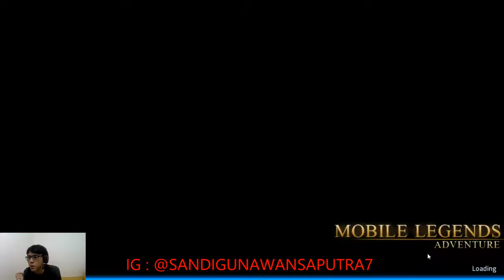Mobile Legends Adventure Indonesia #26 : Tips Trick Rahasia Jadi Kuat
Yoo Hello Wasap Guys Wellcome Back To Sandi Gunawan Channel Si Anak Kostan Si Sunda Gaming. Gw Share Lagi nih Lurd, Cees, Guys Cara, Trick, Tips Dan Rahasia Menjadi Kuat Di Mobile Legends Adventure Indonesia Tonton Full Videonya Guys!
Jangan Lupa Dukunganya Dengan Cara Klik Tombol Like Jika Kalian Suka! Comment Jika Ada Saran Atau Pertanyaan! Share Jika Menurut Kalian Bermanfaat Dan Menghibur!
Tonton Juga Video Mobile Legends Adventure Di Bawah Ini :
In Game Name  : Shadow7
No ID                   : 5597301
Server ID             : 30063
Guild                    : •INDO•
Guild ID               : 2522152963